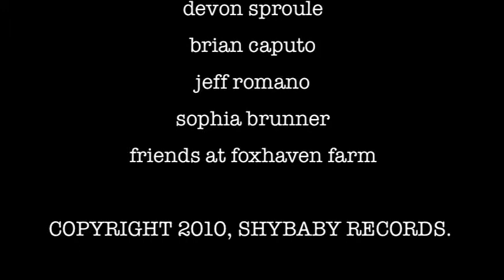Wes Swing Pre-Sale Video [OFFICIAL]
Wes Swing briefly talks about his forthcoming album, 'Through a Fogged Glass;' slated to release in January 2010, Wes is offering a brief pre-sale of the record to end in mid-December on Kickstarter